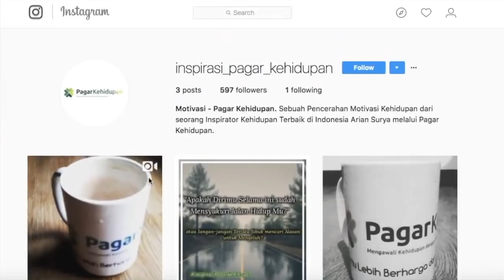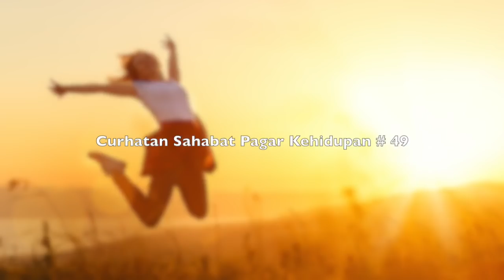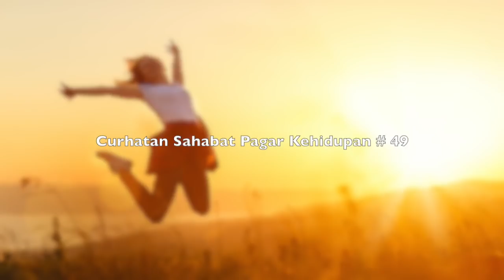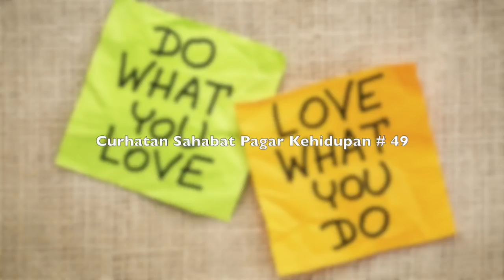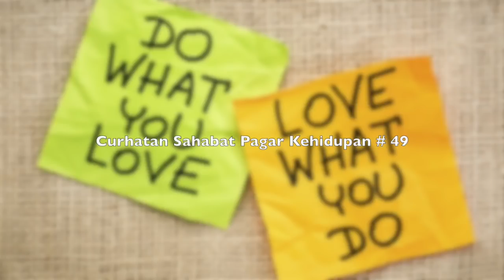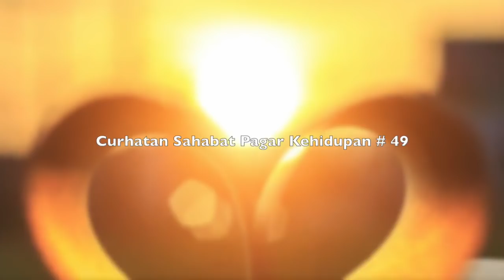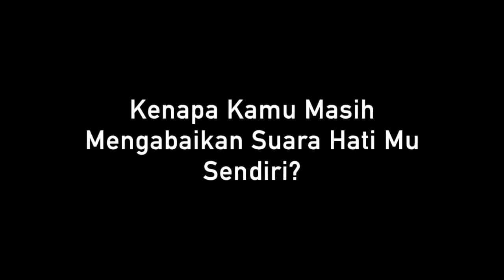Motivasi Hidup Sukses - MENEMUKAN JALAN HIDUP YANG SELAMA INI AKU BUTUHKAN [Curhat 49]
Sebuah video motivasi hidup sukses dari Arian Surya pemilik dari Pagar Kehidupan.  Di dalam video ini, Arian Surya memberikan INSPIRASI nya dengan Membacakan EMAIL dari Para Sahabat Pagar Kehidupan. SANGAT Menarik Sekali! :)